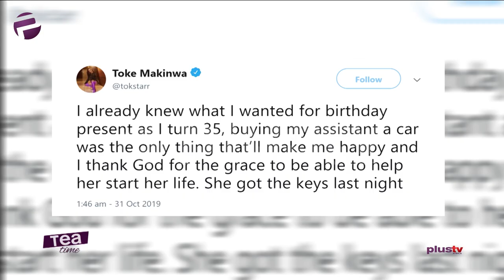Toke Makinwa Buys Her PA A Car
Toke Makinwa surprises Personal Assistant with car gift